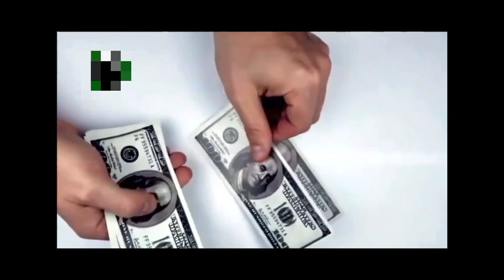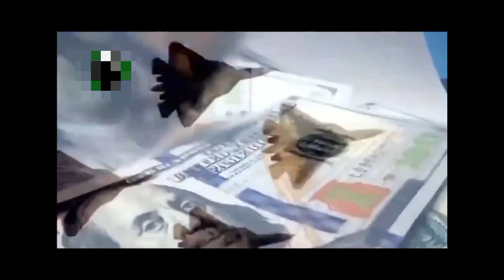pakistan j 31 fighter jet | j 31 fighter jet pakistan indian media | fc 31 fighter jet pakistan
pakistan
rafale
pakistan air force
china
india
fighter
indian air force
f16
j10c
tejas
j20
j-31
fighter jet
j10
jet
block3
tfx
qatar
war
thunder
russia
airforce
viper
f18
f15
army
use
malaysia
jf-17b
inshort
jf17
israel
j-31 stealth fighter
fc-31 fighter jet
fighter jets
india vs pakistan
pakistan army
indian defence news
paf
latest news
jf-17 block 3
major gaurav arya new podcast
the chanakya dialogues english
indian defence expert major gaurav arya
india amca project
indian navy
joe biden
pm modi
chinese naval
chengdu j-20
lockheed martin
f-22 raptor
dassault aviation
f-35 lighting
f-16 flacon
fifth generation jets
defense system
aviation
avgeeks
f-16 viper
news updates
defense updates
plane spotting
jf-17 thunder
f-16 fighting falcon
military aviation
ucav
uav
j-31 stealth
jf-17 aircraft
paf pilots
paf f-16 jet
paf jf-17
combat aircraft